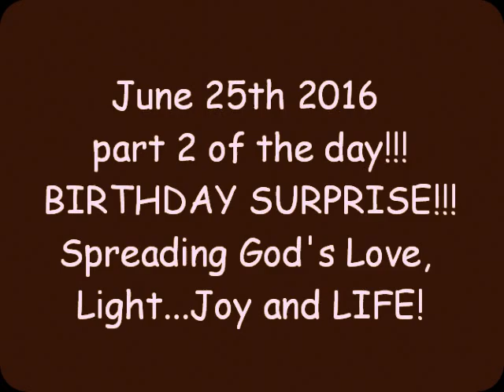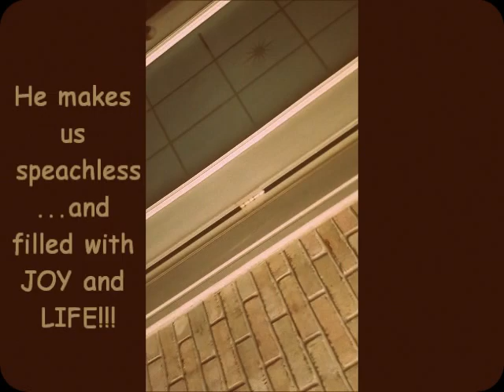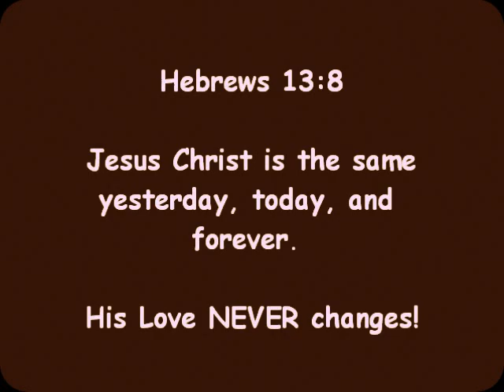Birthday SURPRISE!!! God's Real Love and Joy - Walk by Faith; Be His Light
We are to walk and live in God's Light and Love daily!

He shows us grace and mercy... and He is filled with Love Joy...MIRACLES AND SURPRISES!

He is in control of the world...He is THE creator and author of our lives!

He wants us to spread the Love He overflows us with to the ones right around us!

There's so much more to life...than just living for yourself.

So LOVE ON!
Live for others.
Spread God's Love and Shine His Light.
DAILY!